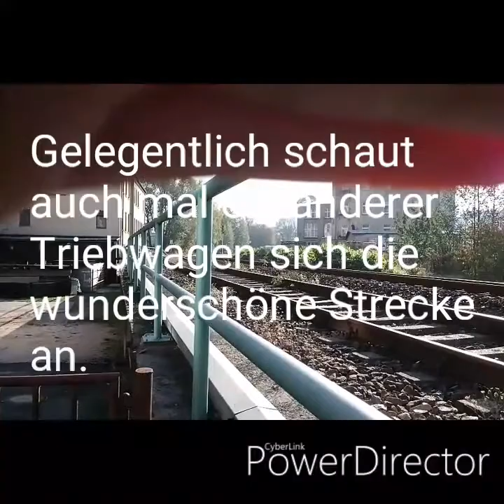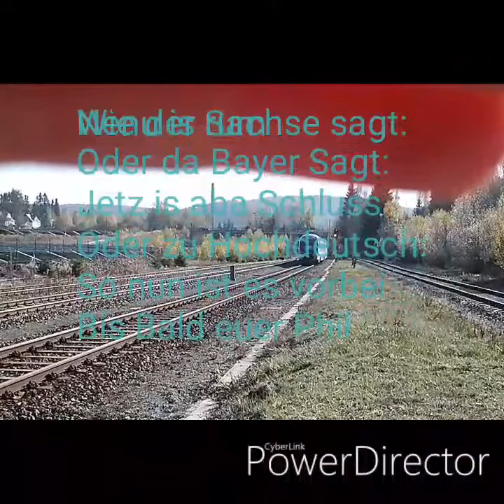Unterwegs mit der Erzgebirgsbahn - In Aue (Sachs) + Johanngeorgenstadt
Ich war wie man sehen kann nicht nur an den beiden Bahnhöfen sondern auch an freier Strecke Bü. 10,1Km

Wünscht euch euer Phil